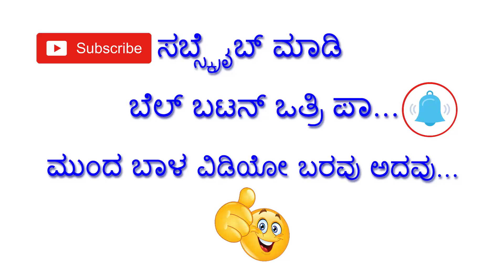Street Play About The Election Commission Of India | Karnataka | Kannada Cartoon